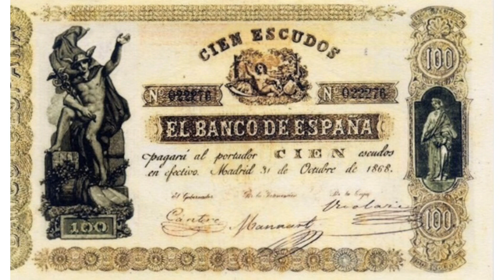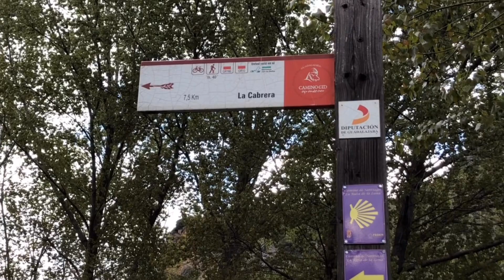Las frecuentes lluvias aumentan el cauce del río Dulce a su paso por Aragosa.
Las fuertes y abundantes precipitaciones de estos días han hecho que crezca el cauce del río Dulce y se formen esta cascada a su paso por Aragosa. En este pequeño municipio de la comarca de Sigüenza se produce una erosión milenaria de la tierra caliza, propia de esta zona, que provoca esa cascada. Así, se forman unas piscinas naturales que son uno de los atractivos más frecuentados por los visitantes. Si te adentras, podrás encontrar la iglesia románica de San Roque que data del s.XII. En su interior, podemos encontrar enterramientos visigodos del s.VI y sVII. Cuando llegas a este punto, debes mirar al frente donde hay un enorme barranco y están los nidos de los buitres leonados.

Entre Aragosa y La Cabrera se localiza la zona conocida como el caserío de los Heros, donde se imprimió el primer papel moneda que se utilizó en España. Estos días, en esta pedanía lo que más se escucha es el agua porque ahora tan sólo residen nueve habitantes de la veintena que lo conforman. Normalmente, los fines de semana se llena de turistas, que vienen hacer senderismo o los amantes de la ornitología.
Allí, también están haciendo un buen confinamiento. Las calles estaban vacías, tan sólo nos encontramos a Antonia Barata, una vecina del municipio que cuenta como viven en el ámbito rural esta cuarentena. “De momento ha estado todo bien. No ha habido problemas.” recalca que aquí la gente no se ha contagiado “somos nueve personas y estamos todos bien.”

Comenta que se entretienen “mirando el paisaje que es precioso. Porque eso es lo que se hace aquí, escuchar el agua del rio, escuchar el silencio.” Y continua diciendo que “simplemente aquí en el pueblo que se está muy bien.”

Además, Antonia es propietaria de una de las casas rurales de este pueblo y explica como ve el futuro de la hostelería. Dice que “tendremos que ir poco a poco para ver como va, pienso que ahora pues los españoles nos vamos a quedar más en España y vamos a ir más a los sitios que ofrece España más que fuera.” Y cree que “tendremos que echarnos una mano unos a otros” para que “ poco a poco iremos entrando en el circulo de la economía.”

Aragosa, junto con Pelegrina y La Cabrera, son los únicos núcleos urbanos que se encuentran dentro del Parque Natural del Barranco del Río Dulce. Y que dentro de muy poco podremos disfrutar todos de estos bonitos paisajes pero ahora quédate en casa.